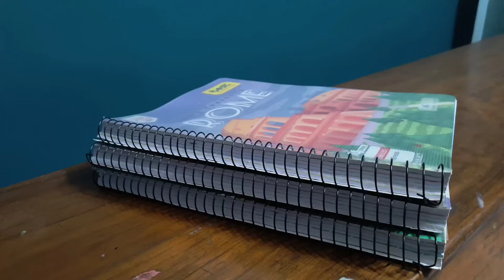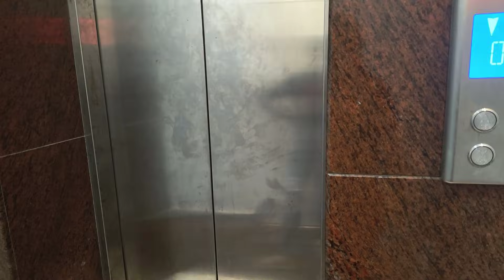MEDICAL COLLEGE SHOPPING|MBBS SHOPPING 🩺❤️|NEET 2025